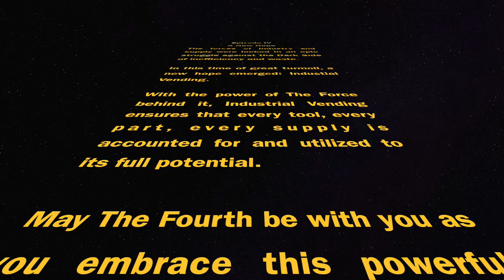May The Fourth Be With You from Haggard & Stocking Industrial Vending!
May the Fourth be with you! On this Star Wars Day, Haggard & Stocking invites you to upgrade your inventory management with Industrial Vending. Just like the Force, Industrial Vending empowers you to control and optimize every aspect of your operations, ensuring that every tool and part is accounted for and utilized to its full potential. With Industrial Vending, you can conquer the dark side of inefficiency and waste, and bring balance to your industrial galaxy.